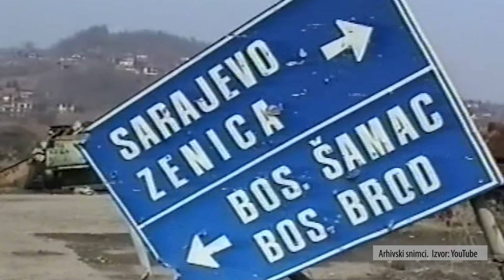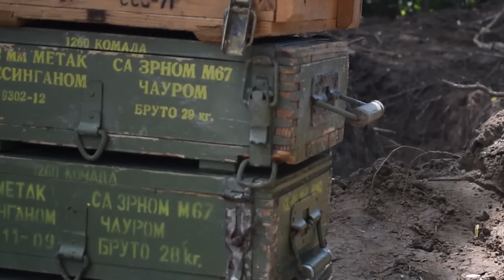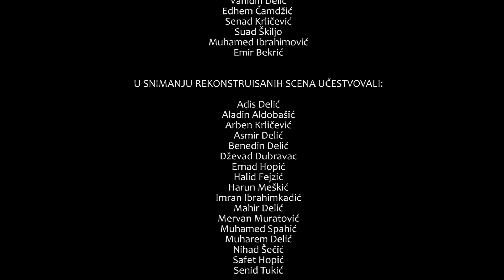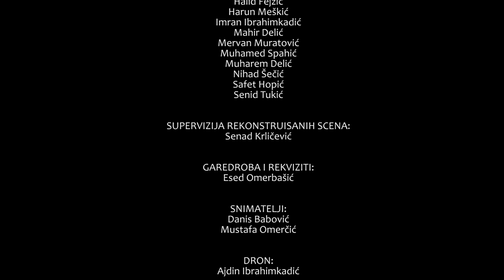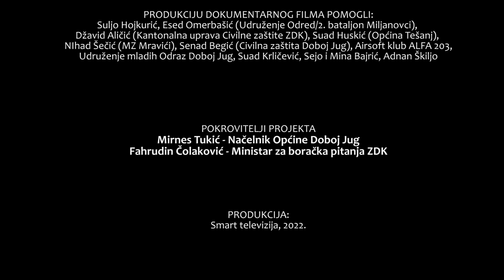BITKA ZA ODBRANU MRAVIĆA: Dokumentarni film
21. augusta 1993. godine odigrala se jedna od najtežih bitaka u odbrani južnih slobodnih dobojskih teritorija - Bitka za odbranu Mravića